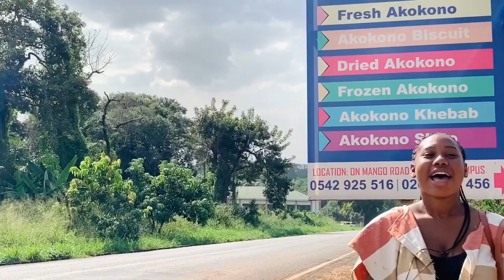A TOUR AT AKOKONO HOUSE | Palm Weevil Research and Business Centre in Ghana 🇬🇭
We all need to be enlightened. There is a wide range of foods out there that we need to learn about and probably experience. Take for instance the palm weevil larvae, one of the edible insects in the world which is farmed from palm trees.

The are high in protein, takes lot less feed and space to grow unlike traditional livestock and can be used in variety of dishes just like any meat or fish we know .
Akokono house is a research and development center and now a commercial center that is into  the sale of Akokono and its related products.

The amazing thing is that the Akokono is bred , processed, packaged and used for meals right at this centre. There are amazing products made from akokono that will wow you because of it’s uniqueness and taste .

There is Akokono shito
Cookies
Khebab
Meat pie
Dry akokono powder etc

I took a tour under my food documentary series to explore what the palm weevil larvae is and what there needs to be known about it.

About me : I am a young food enthusiast, culinary tourist and food content creator who loves to share simple and local Ghanaian and continental recipes.